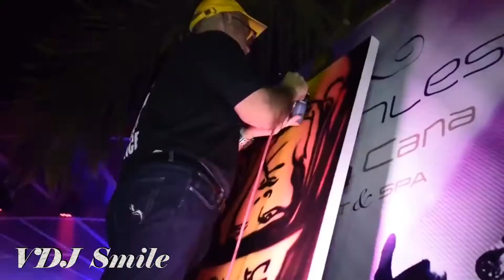Now Is The Time (DBL Future Rework) - BOUNCE and BASS ★ Electro House